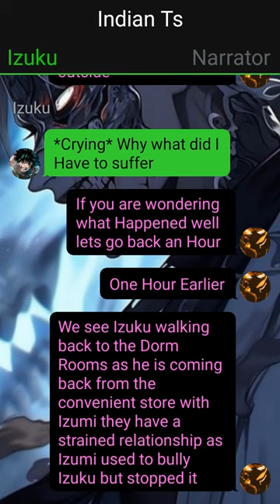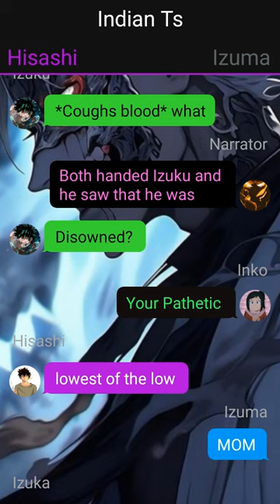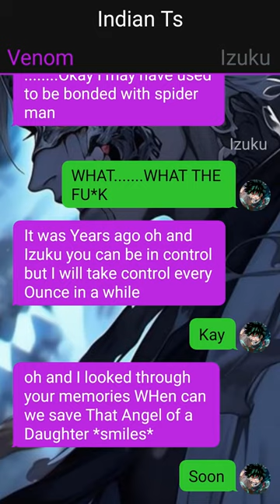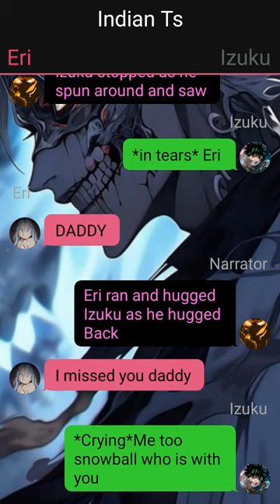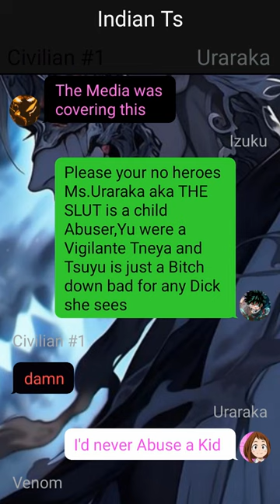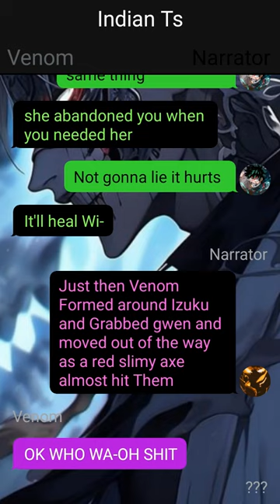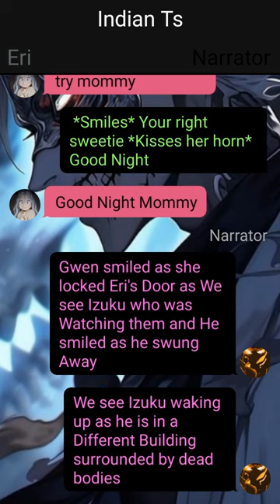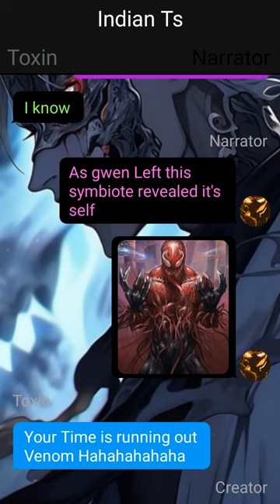Heartbroken Deku Texting Story // Izuku X ??? // Pt~1 //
1. *actions*
2. (thoughts)
3. /call or message/
4. -sign language-
5.//narrator//